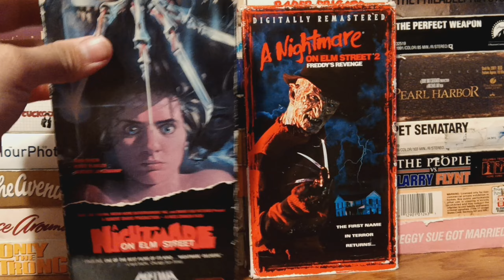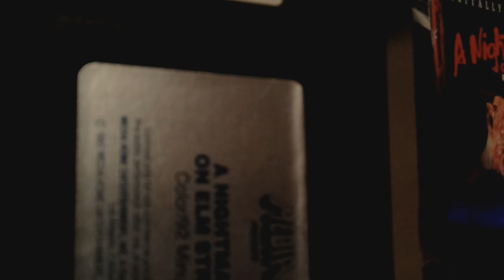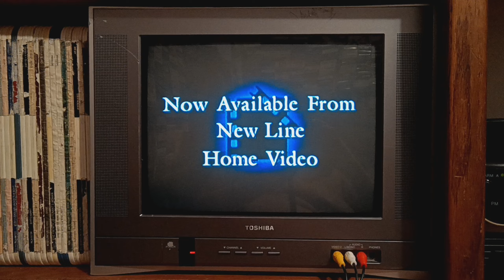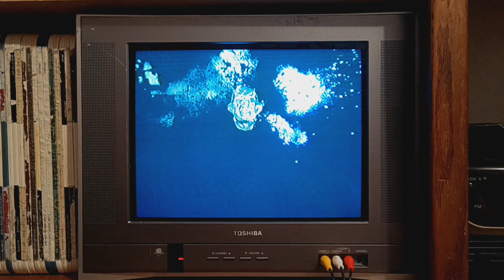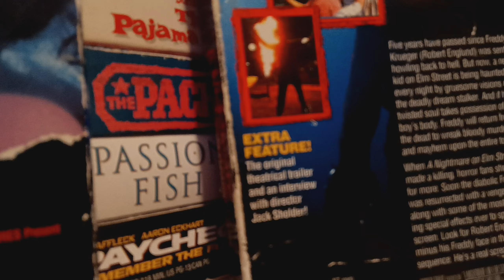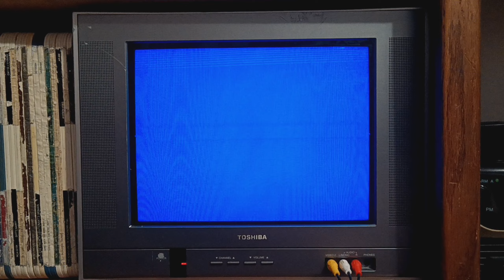Double Feature[Halloween Special]VHS Opening#82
Requested By
TheLogosRock & Coolduder
& BrandonBott This Is Gonna Be#82
The Opening For A Nightmare On Elm Street
1.1982 Media Home Entertainment Logo
[A Heron Communications Inc.Co Byline]
2.1983 New Line Cinema Logo
The Opening A Nightmare On
Elm Street 2 Freddy's Revenge
1.1997 New Line Home Video Logo[Still]
2.Warning Screen
3.Now Available From New Line Home Video
4.The Nightmare On Elm Street
VHS & DVD Collection Promo
6.Feature Presentation Bumper
7.This Film Has Been Modified
8.1997 New Line Home Video Logo
[A Time Warner Company Byline]
9.1983 New Line Cinema Logo